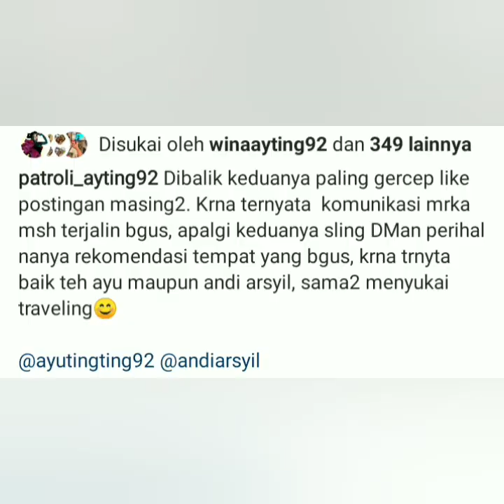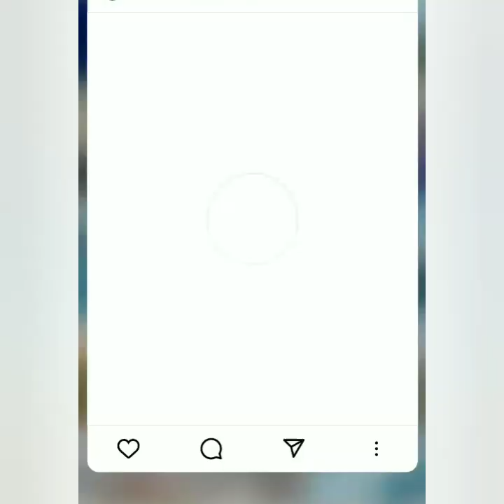DIAM2 AYUTT DEKET DENGAN ANDI ARSYIL & BOY WILLIAM BEGINI PENJELASAN AYUTT. MANA YG BIKIN BAPER